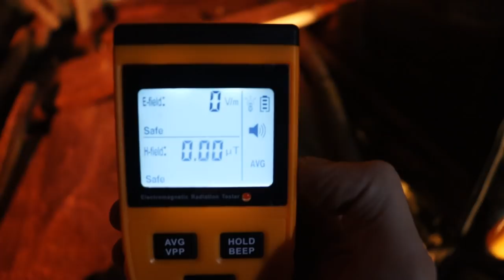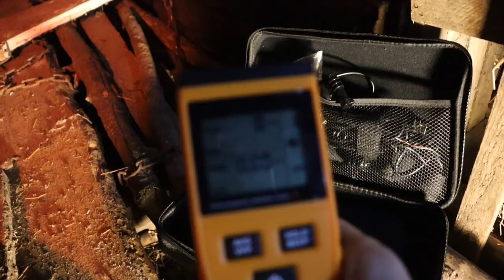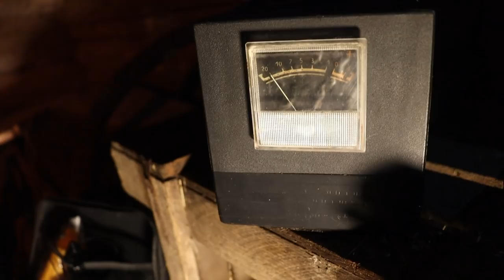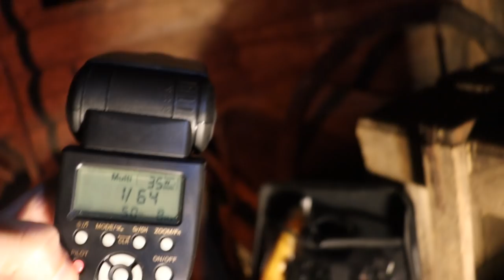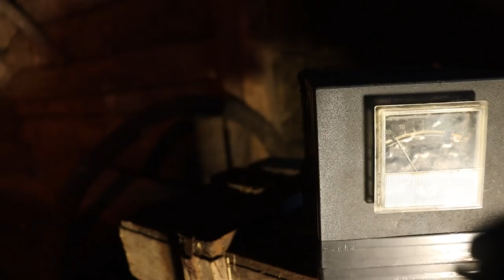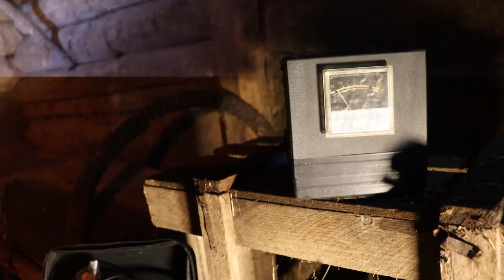Дом ВЕДЬМЫ Разгадал тайну этого места УЖАСЫ ЗАБРОШКИ House of the WITCH Horror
Дом ВЕДЬМЫ Разгадал тайну этого места УЖАСЫ ЗАБРОШКИ